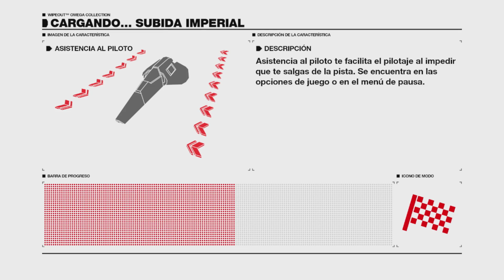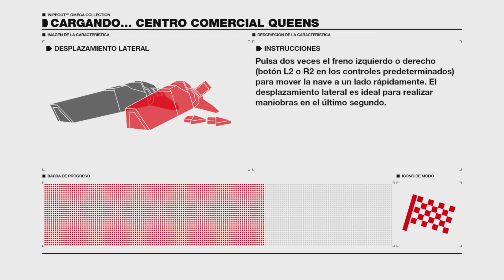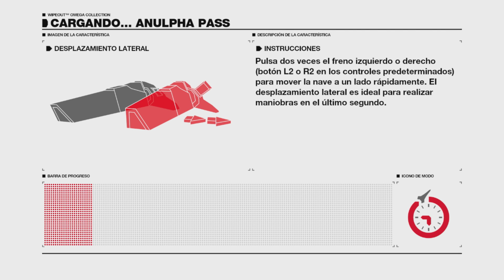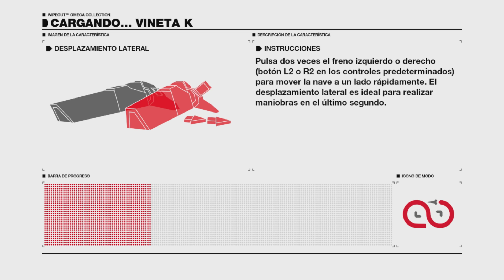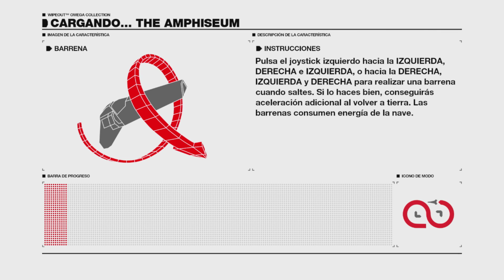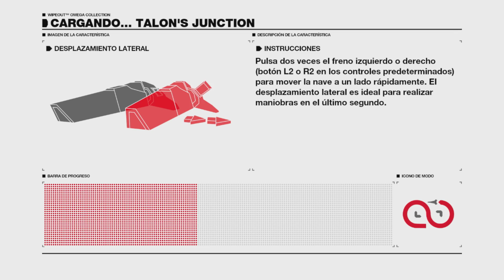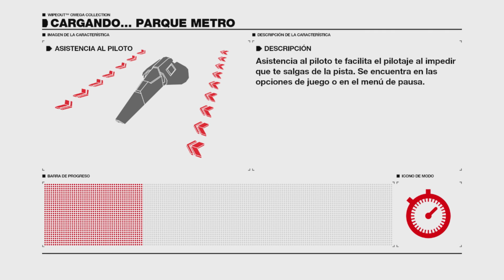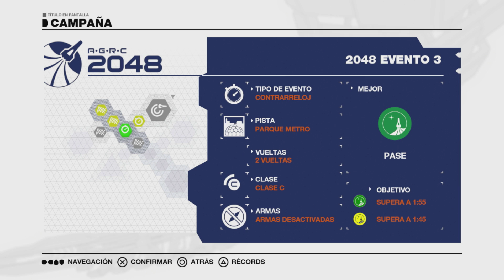WIPEOUT OMEGA COLLECTION [PI]